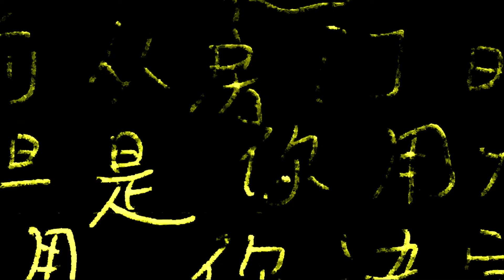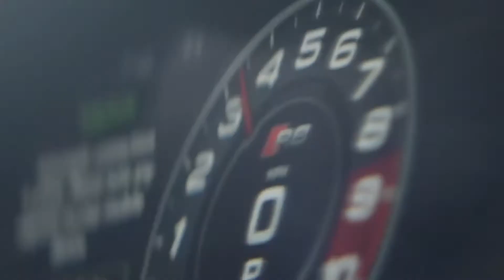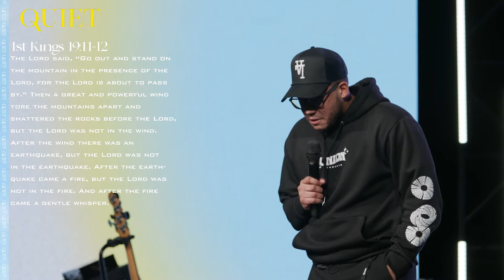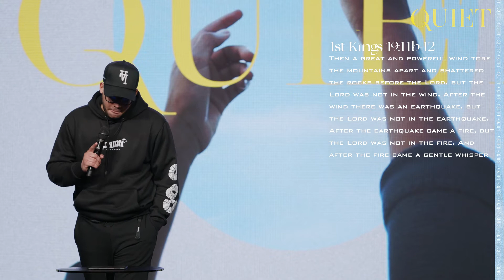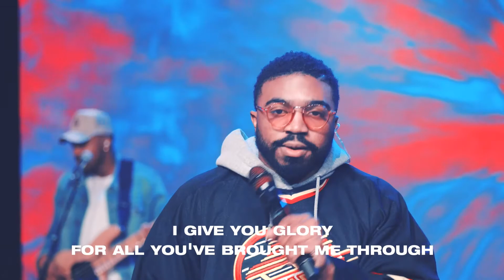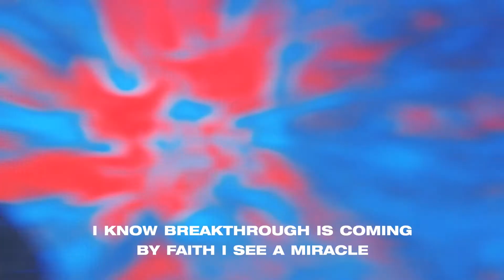UNION NIGHT | QUIET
Join us for online experiences. We’re excited to offer church experiences exclusively online live at 10:15​​AM, 12PM, and 8PM. Chat with us live and watch together as family and friends.

\\\ MADE A DECISION FOR JESUS \\\
or text i5NEWME to 97000

or text i5VIP to 97000.

\\\ GIVE \\\
If you are able to give in this season, we would love to partner with you.

\\\ FOLLOW US \\\

\\\ ABOUT i5 CITY \\\
i5 City exists to impact you to impact the world. Everything about our weekend experiences, next steps, sports and outreach initiatives is driven by this one vision. Spend a few minutes with us and you will realize we don’t keep Jesus to ourselves

Through living beyond ourselves, loving beyond our preferences and laughing beyond our struggles, we are crazy enough to believe that we can change the world! Simply put, we are an outreach powered by a church. Our lead pastors,  Jimmy, and Irene Rollins, have a desire to make a tangible impact in the world.